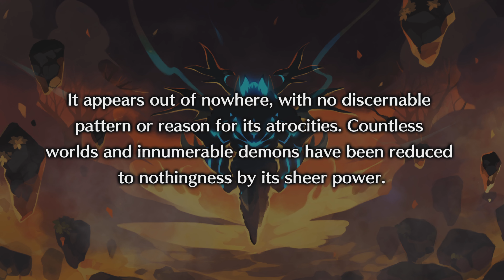Disgaea 6 Complete Gameplay